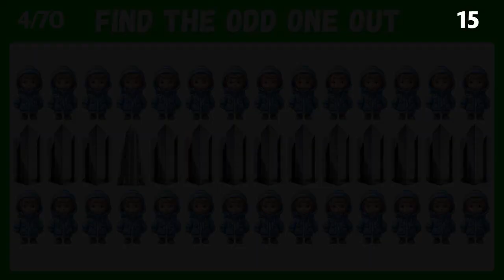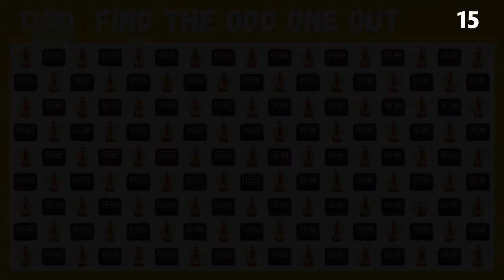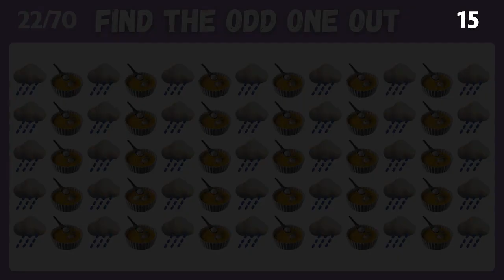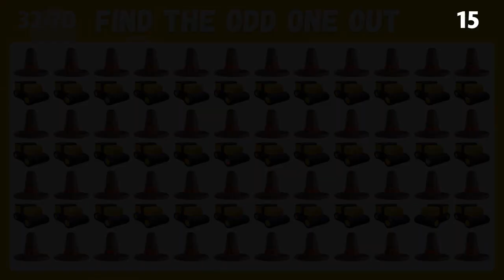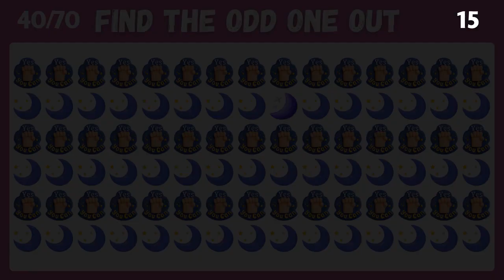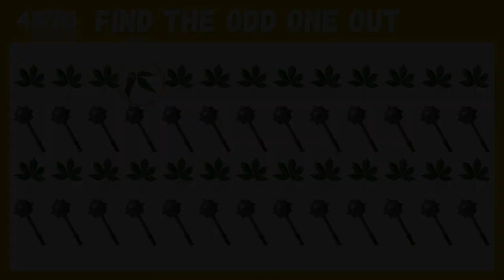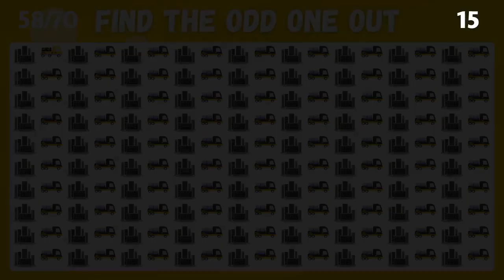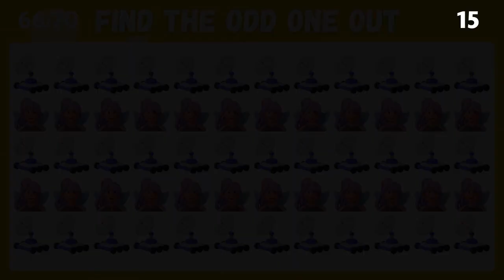Find The Odd One Out